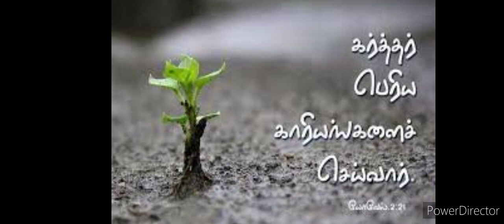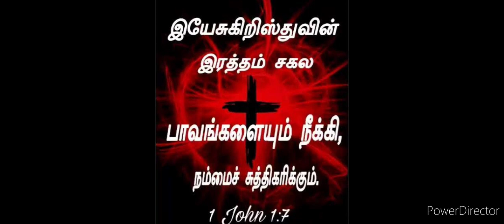தமிழ் கிறிஸ்தவப் பாடல் .